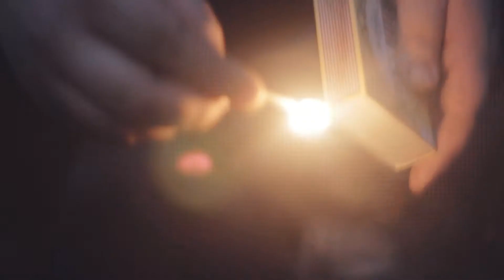High Tides - Opia (Official Music Video)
UK pop punk band High Tides performing their debut single "Opia" Lyrics below!

Lyrics.

I'm tired of leaving my self in the dark while all my friends are out having good times with they're lives
I'll be stuck in thinking of fucking but we both know that day will never come

I'll be at home by the phone if you want me these things never seem to affect me that much
I cant believe that I let this get so bad  you make me so sad

Do you remember when we where 17 we were young and stupid falling for everything
while you're parents wouldn't let you out after 9 so dark in the streets of the parking lot

So leave your life behind dont be so blind this was supposed to be the story of how we lasted
now we're defeated I'm hanging on my last nerve it'll be the last one you step on

I'll Keep myself to my self unless you wanna know just how much it takes no matter what it breaks
there's no limit to the lengths that i'll go just to show you how much you mean to me.